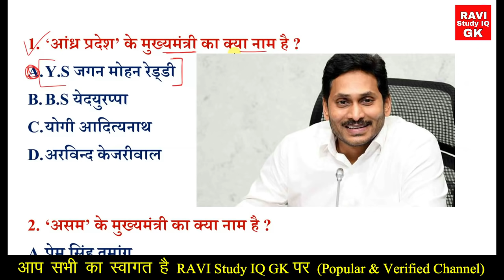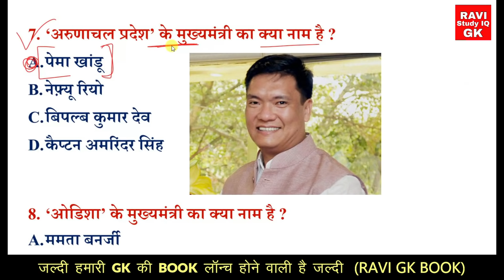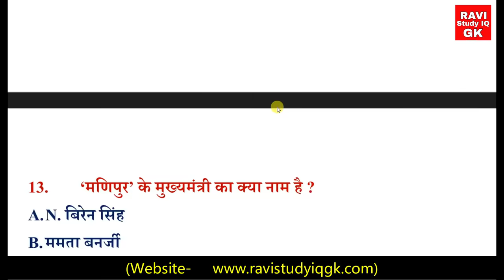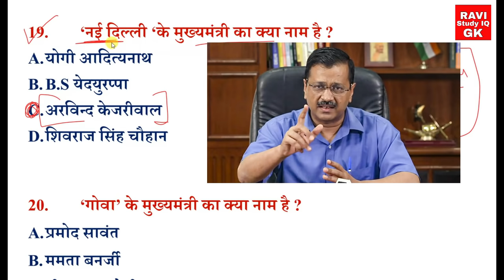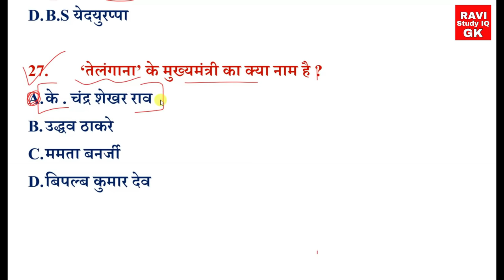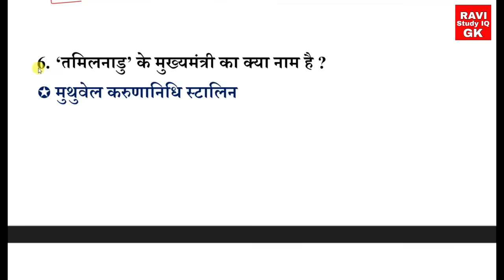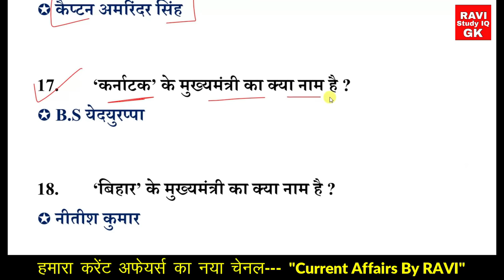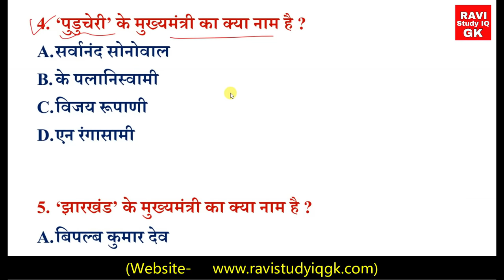सभी 28 राज्यों के मुख्यमंत्री Trick | All States Chief ministers gk | Rajyo ke Mukhyamantri Current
1) RAVI Study IQ GK
2) Current Affairs By RAVI
3) RAVI Aditi Classes (English Medium Channel)
4) Ravi Aditi Vlogs (रवि सर और अदिति मैम को LIVE देखें)
5) RAVI Books PDF (नया चैनल)

1) RAVI Study IQ GK

2) Current Affairs By RAVI

3) RAVI Aditi Classes (English Medium Only)

4) RAVI Aditi Vlogs

28 rajyo ke mukhymntri ka naame
Uttrakahnd ke Nye Mukhymntri
Uttrakhand New Chief Minister CM
Uttarakhand CM-designate Pushkar Singh Dhami
sabhi rajyo ke mukhymntri
sabhi rajyo ke chief minister
rajya k mukhymntri kon h